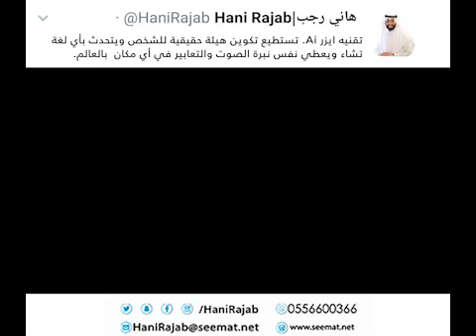تقنيه ايزر والمعتمدة على تقنية الـ Ai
الابتكار التقني في تقدم دائم حيث نرى تقنيه ايزر والمعتمدة على تقنية الـ Ai
‏وهي عبارة عن تكوين هيئة حقيقية للشخص ذاته يتحدث باي لغة تشاء ويعطي نفس نبرت الصوت والتعابير في اي مكان  بالعالم.